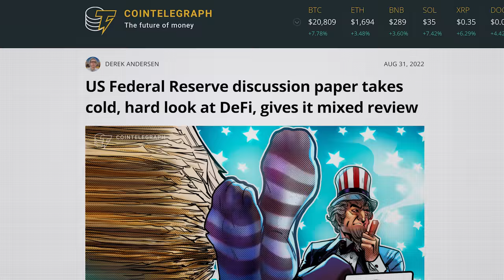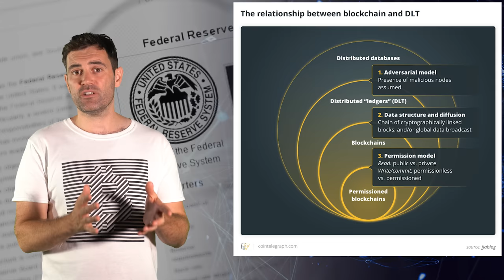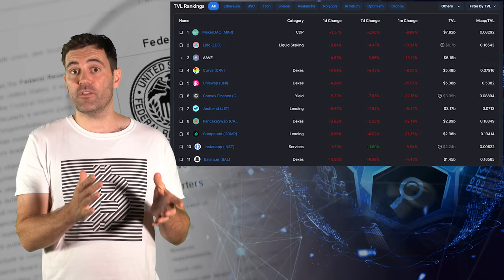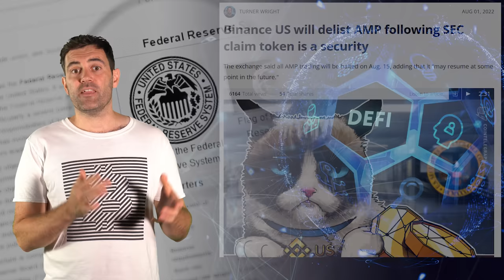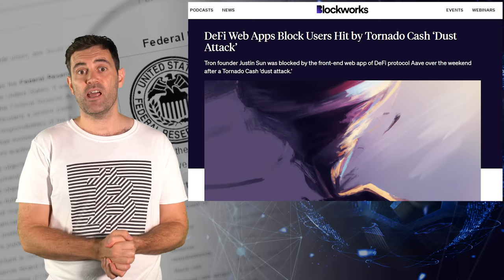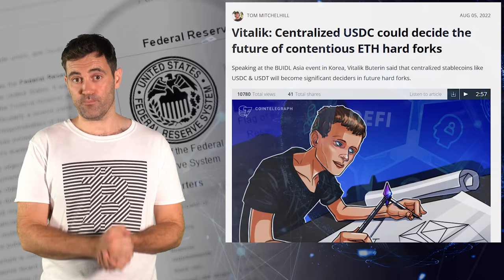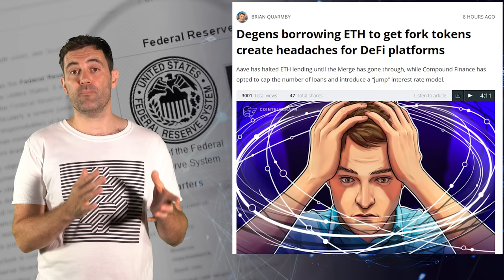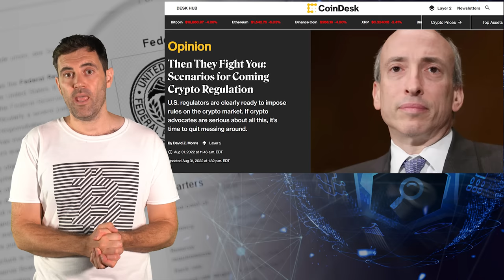Have you Seen This Fed Report? Here Are Their Plans for Defi!!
📺Essential Videos📺

⛓️ 🔗 Useful Links 🔗 ⛓️

- TIMESTAMPS -
0:00 Intro
0:42 Report Overview
4:23 Blockchain Basics
6:11 DeFi ‘Products And Services’
9:18 Borrowing And Lending
11:17 DEXes And Derivatives
13:30 Payments, Asset Management
15:08 DeFi Potential
17:28 DeFi Benefits
20:20 DeFi Risks Part 1
23:47 DeFi Risks Part 2
28:10 DeFi Risks Part 3
30:21 What Does It Mean For Crypto?
33:08 Outro